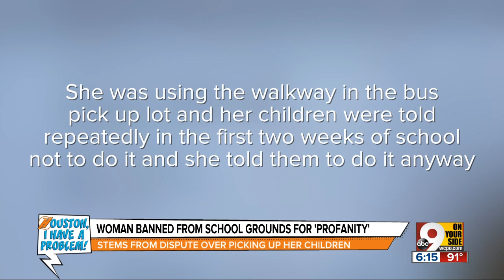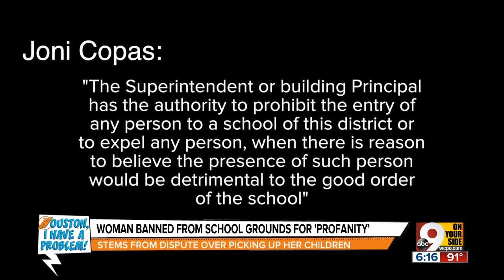Houston, I Have A Problem: Mom banned from children's school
Admittedly, it was for using a four-letter word in an argument with school officials. Still, Stephanie says it's not fair to keep her away from the school — she's a single mother and the only person in her family who can attend her children's school activities. We tried to help her find a solution.